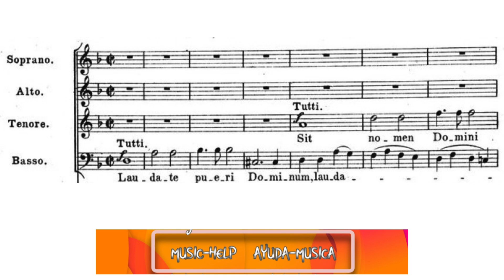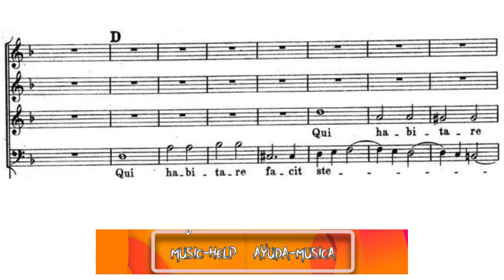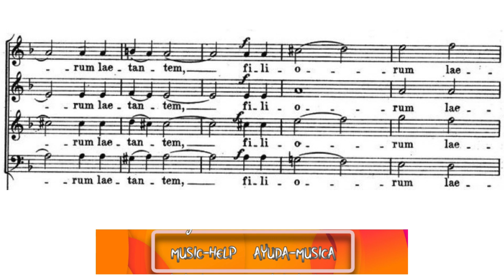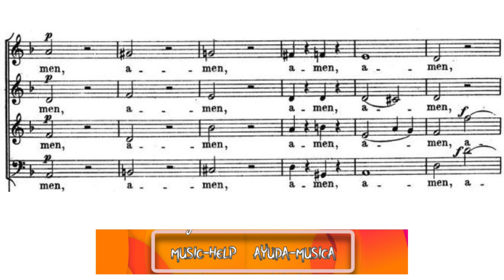Alto - Mozart - 4. Laudate Pueri (Vesperae Solennes de Confessore KV 339)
Alto voice.
Vesperae Solennes de Confessore KV 339
4. Laudate Pueri

Voz de Contralto.
4. Laudate Pueri